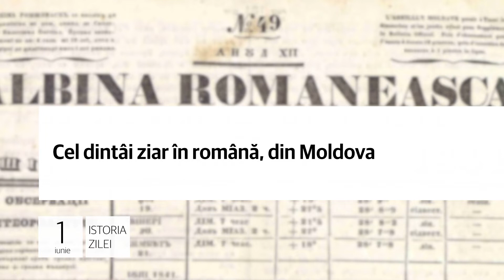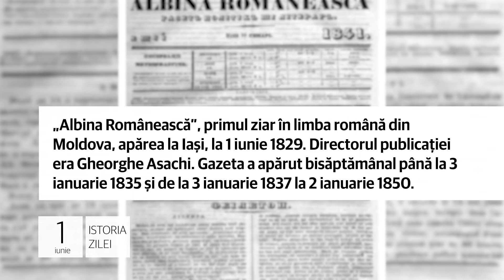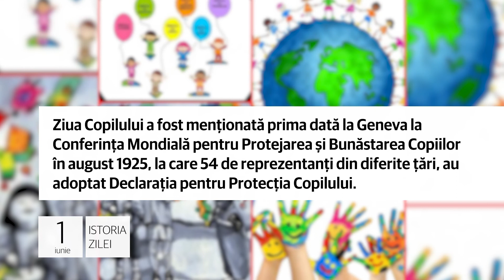Istoria zilei de 1 iunie, evenimentele care au marcat lumea!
1. La 1 iunie 1475 se va fi înregistrat prima menţiune documentară a oraşului Craiova. Aceasta era menţionată într-un hrisov al domnului muntean Laiotă Basarab. După prima jumătate a secolului al XVI-lea, Craiova e numită oraş.

Apărută în ultimele decenii ale secolului al XV-lea, Bănia Craiovei a devenit relativ repede cea de-a doua instituţie
a Ţăii Româneşti, după domnie. În 1492, domnul ţării, Vlad Călugărul, a stabilit la Craiova reşedinţa Banilor Olteniei.

2. „Albina Românească”, primul ziar în limba română din Moldova, apărea la Iaşi, la 1 iunie 1829. Directorul publicaţiei era
Gheorghe Asachi. Gazeta a apărut bisăptămânal până la 3 ianuarie 1835 și de la 3 ianuarie 1837 la 2 ianuarie 1850.

„Albina Românească”, din Iaşi, alături de „Curierul Românesc”, scris de Ion Heliade Radulescu, la Bucureşti, în
Ţara Românească și „Gazeta de Transilvania” a lui Gheorghe Bariţiu, la Braşov, au pus bazele presei periodice româneşti.

3. Ziua Internațională a Copilului, o sărbătoare a celor mici, este în multe țări marcată la date diferite. În România, această zi se sărbătorește în fiecare an pe data de 1 iunie, adică în prima zi de vară din emisfera nordică.

Ziua Copilului a fost menționată prima dată la Geneva la Conferința Mondială pentru Protejarea și Bunăstarea Copiilor în august 1925, la care 54 de reprezentanți din diferite țări, au adoptat Declarația pentru Protecția Copilului.